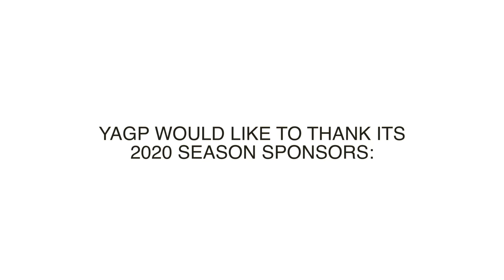Efania Sumanadevi - YAGP Paris2020 - Bridesmaid variation - 10yo